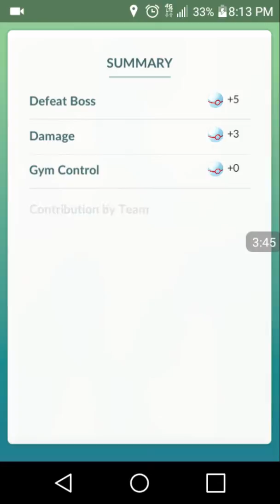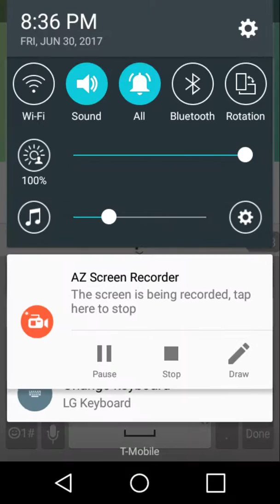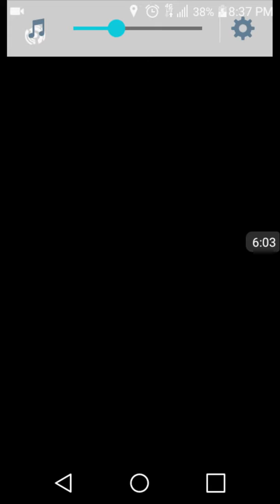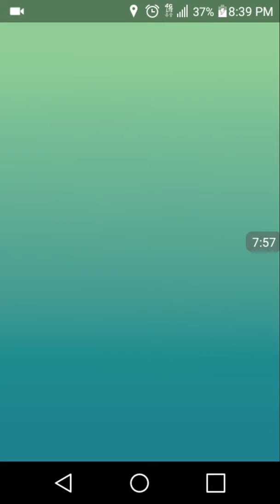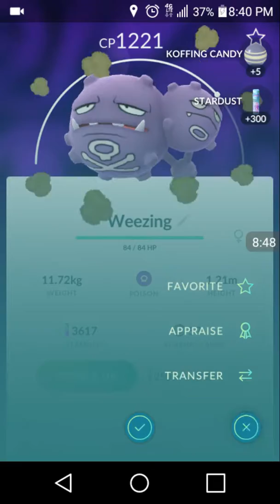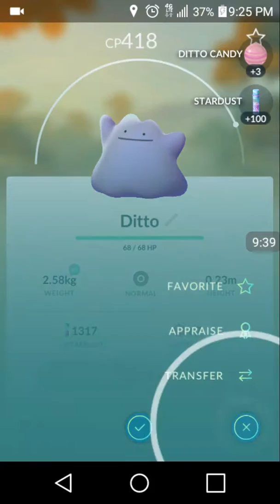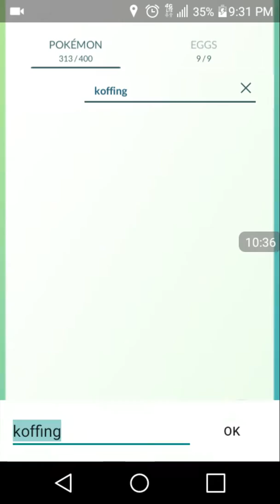Pokemon Go gym raid hunting!!!! Bayleef, Quilava, Weezing raids!!!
Thank you all so much for watching! See you all tomorrow!!!😃